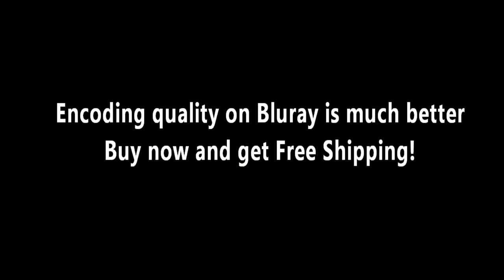HD Fractal Zoomin Movie Disc 1 ep 5 - 2.231e^43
R -1.250,766,008,539,195,292,525,449,928,060,254,830,919,102,348,57
I -0.013,084,787,126,703,714,684,110,734,975,330,025,237,835,440,99